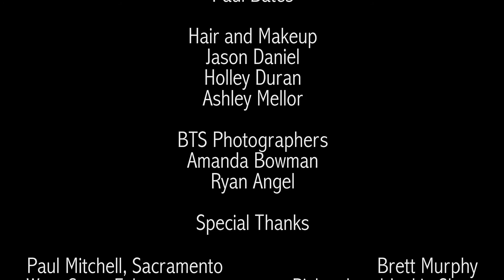Self Help Me - Full Film